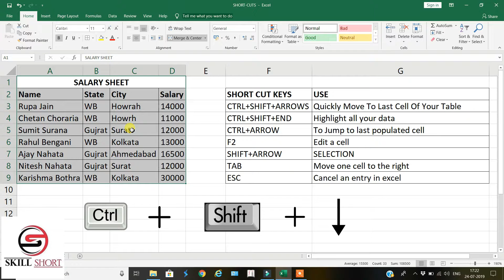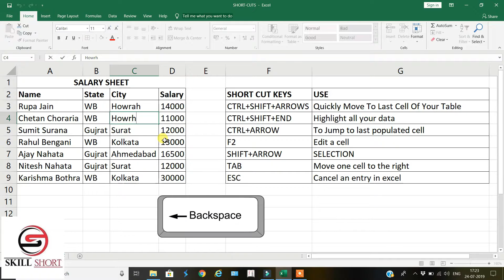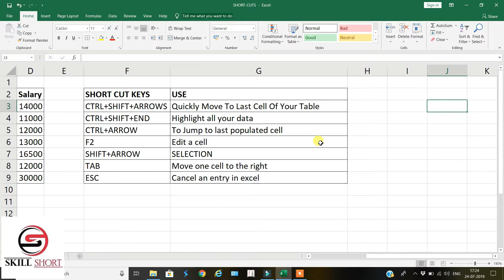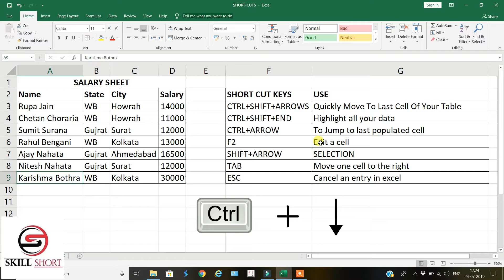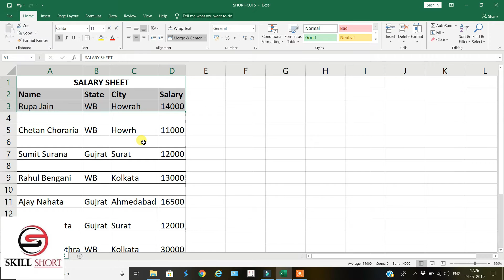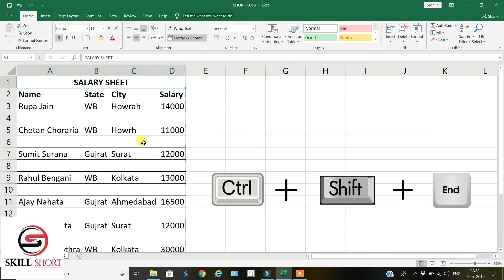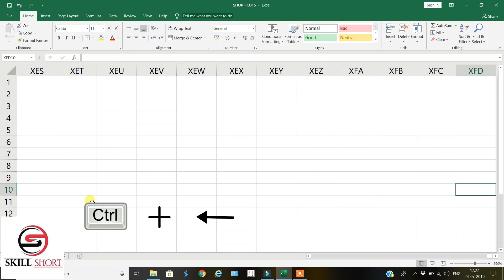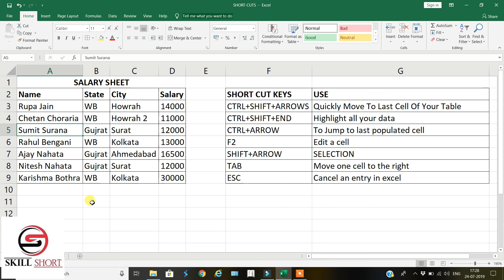LECTURE 5 SHORTCUT FOR SELECTING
For Online Or Offline Classes

EXCEL TUTORIALS (EXCEL 2016): SHORTCUTS FOR SELECTING CELLS - Learning some keyboard shortcuts by which we can select the cells easily. In order, to improve our productivity.

we can select the cells with the mouse or with keyboard, but this process will become very tedious if there is a very large data. For this reason, we need to learn some keyboard shortcuts, which will not only help in selecting cells easily but also increase our productivity. So this video will help you in understanding the benefits of shortcut keys. This shall improve productivity while doing our office work and while also while preparing for the post of an accountant.

we shall learn about selecting cells in various ways and their benefits.

हम माउस के साथ या कीबोर्ड के साथ कोशिकाओं का चयन कर सकते हैं, लेकिन यदि बहुत बड़ा डेटा है तो यह प्रक्रिया बहुत थकाऊ हो जाएगी। इस कारण से, हमें कुछ कीबोर्ड शॉर्टकट सीखने की आवश्यकता है, जो न केवल आसानी से कोशिकाओं का चयन करने में मदद करेगा बल्कि हमारी उत्पादकता भी बढ़ाएगा। तो यह वीडियो शॉर्टकट कुंजियों के लाभों को समझने में आपकी सहायता करेगा।

हम विभिन्न तरीकों से कोशिकाओं का चयन करने और उनके लाभों के बारे में जानेंगे।

ABOUT OUR INSTITUTE :
WE ARE ONE OF THE RENOWNED INSTITUTE IN KOLKATA. WE OFFER LIVE CLASSES FOR STUDENTS IN KOLKATA. FOR LIVE CLASSES PLEASE VISIT OUR

INSTITUTE AT :
230A AJC Bose Road, Chitrakoot Building Room number 29 Second Floor, Opp, Minto Park, Kolkata, West Bengal 700020

SkillShort would love your feedback.

Thank you for choosing SkillShort to upgrade your skills. We hope you are satisfied with our services. We would love to hear from you about your experience at SkillShort and how we have added value to your lives.

Be it Positive or Negative or if you have any suggestions for us to improve our services, we would love to hear from you. Post your reviews by clicking on the link below and help others by sharing your experience

Hope to stay in touch even in future

Regards SkillShort Family